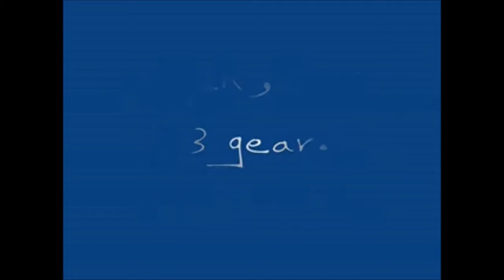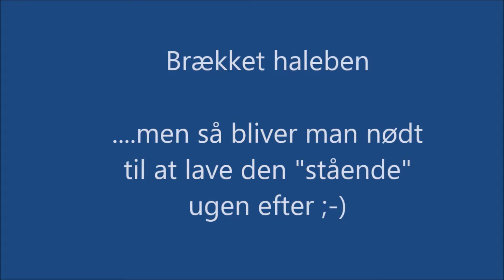Wheelie crash on my FZR 1000